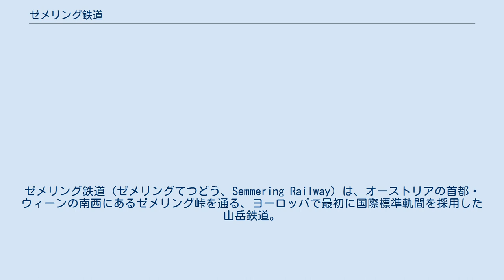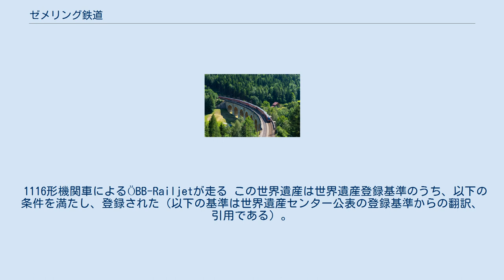ゼメリング鉄道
ゼメリング鉄道（ゼメリングてつどう、Semmering Railway）は、オーストリアの首都・ウィーンの南西にあるゼメリング峠を通る、ヨーロッパで最初に国際標準軌間を採用した山岳鉄道。
鉄道全体が世界遺産に登録されている。
 グロッグニッツ駅から途中ゼメリング駅を経由し、ミュルツツーシュラーク駅に至る。
他の山岳鉄道同様、走行時の地勢の険しさや高低差も特筆に値する。
ヨーロッパで最初に国際標準軌間を採用した山岳鉄道であり、鉄道自体も今なお稼働している。
走行距離は全長41.825キロ、高低差は460メートルになる。
建設期間は1848年から1854年までの6年間である。
 ゼメリング鉄道の設計者カール・リッター・フォン・ゲーガは機関車の構造に最新の技術を用いることで、急勾配やカーブを克服した。
軌道上には、14のトンネル、16の高架橋、100を超える石橋に11の鉄橋がある。
また、土木工事（トンネル掘削・橋梁架構など）に際しては、自然との調和が重要な課題とされており、このことが世界遺産登録について大きく評価された。
 ゼメリング鉄道を含む路線は、首都・ウィーンと、オーストリア南部の都市（グラーツ、クラーゲンフルト、フィラッハ）・国外の都市（イタリアのヴェネツィア、スロベニアの首都・リュブリャナ、クロアチアの首都・ザグレブ）とを結ぶ、オーストリア連邦鉄道 (ÖBB) の重要幹線の一つである。
このためゼメリング鉄道は、開業時とは異なり電化こそされているものの、開業から150年以上が経過し、世界遺産に登録された現在でも現役であり、上記の都市を結ぶ特急列車が1時間間隔で通過するほか、イタリアの首都・ローマとを結ぶ夜行列車や、多数の貨物列車も通過する。
 2027年以降の開業を目指してゼメリング鉄道のバイパスとして「ゼメリング・ベース・トンネル」を建設中である。
完成後はウィーンと南部の都市グラーツ間の所要時間が約30分短縮されるほか、現在の路線では勾配のため複数の機関車を連結（重連）して運転している重量貨物列車を機関車1両で運行できるようになるという。
 1116形機関車によるÖBB-Railjetが走る この世界遺産は世界遺産登録基準のうち、以下の条件を満たし、登録された（以下の基準は世界遺産センター公表の登録基準からの翻訳、引用である）。